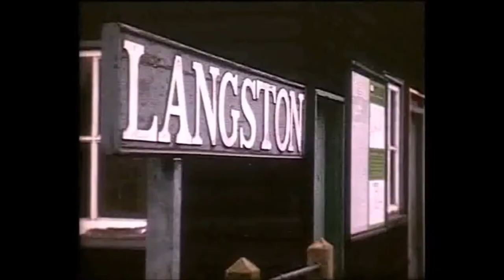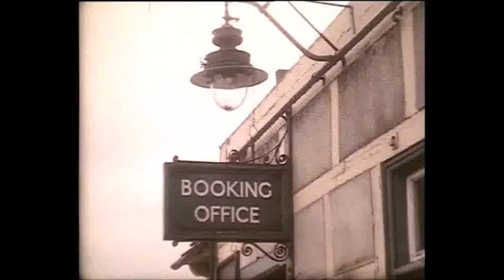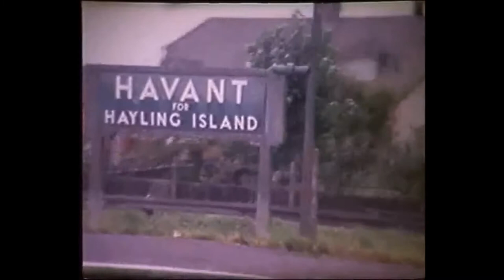Hayling Billy Havant & Hayling Island Branch Line